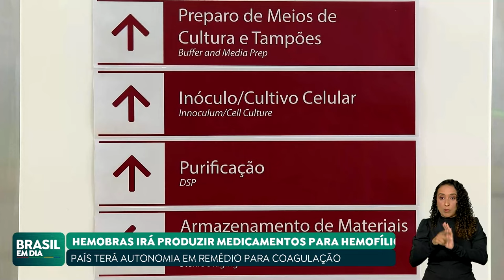FÁBRICA DA HEMOBRÁS ABASTECERÁ 100% DA DEMANDA DO SUS DE MEDICAMENTOS CONTRA HEMOFILIA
Ainda em Pernambuco, o presidente Lula participou da inauguração da primeira unidade de produção nacional de medicamentos recombinantes. A fábrica da Hemobrás suprirá 100% da demanda do SUS de medicamentos contra a hemofilia.